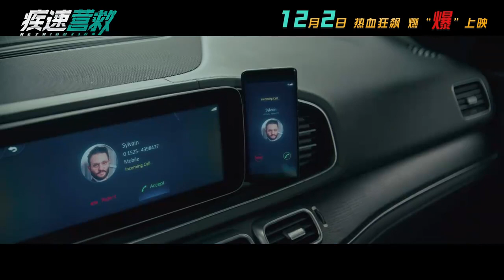最新电影《疾速营救》定档预告